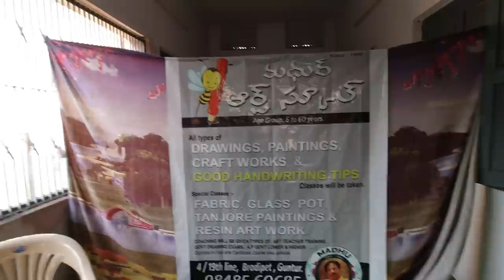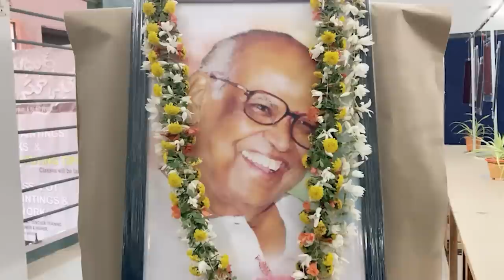Bapu Art Gallery by Madhur Arts School Students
hai friends this video is all about the work of creative people. Madhura Arts school has conducted Bapu Art Gallery on occasion of Bapu sirs birthday. in this i have shown the dedicated work done by students and that really surprised me.

people who are passionate about arts and painting if you people want to continue or learn sketching and painting you can join in Madhur arts school as they have different types of courses which you can learn more.

Madhur Arts School :
Address: 4/19, Pandaripuram, Brodipet, Guntur, Andhra Pradesh 522002.